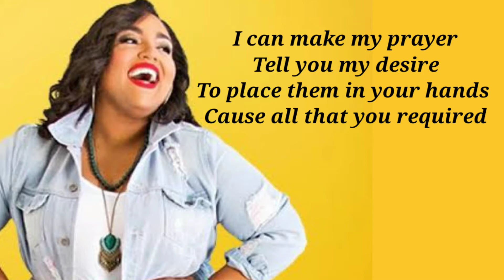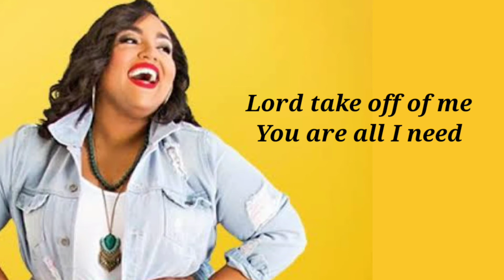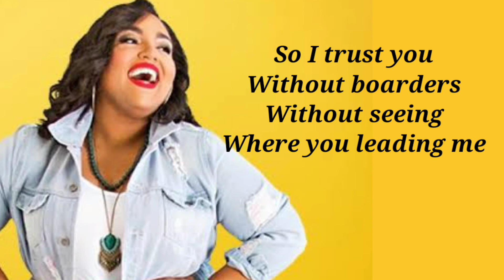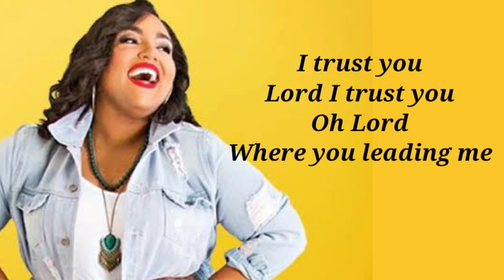LORD I TRUST YOU - KARAOKE ll Piper Jones